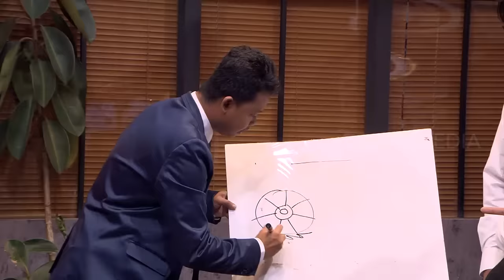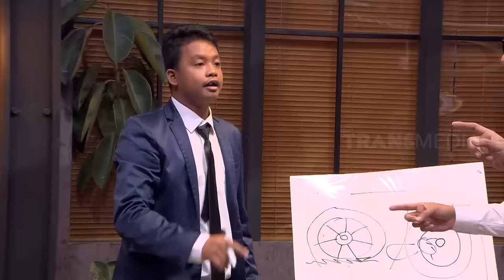Lord Dustin Mau Memecahkan Masalah Malah Bikin Masalah | LAPOR PAK! (28/06/21) Part 1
LAPOR PAK!